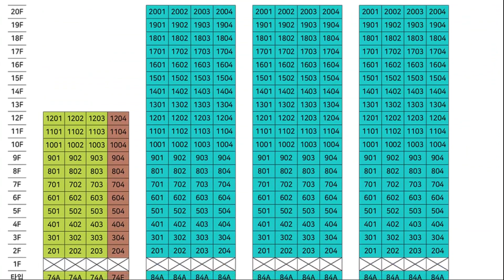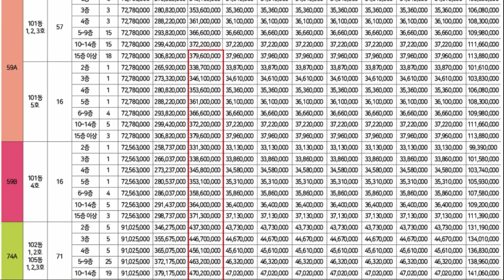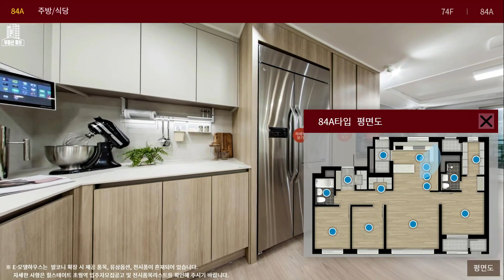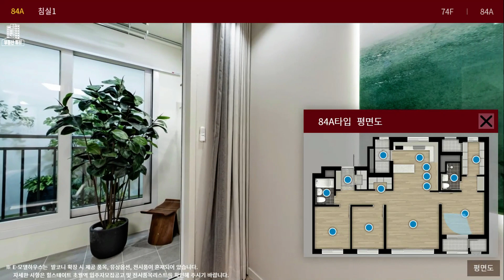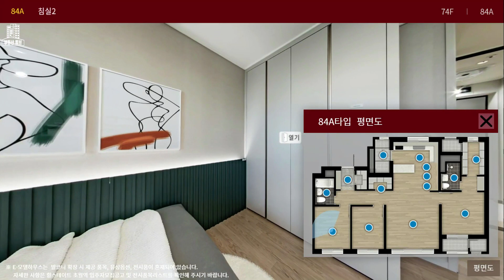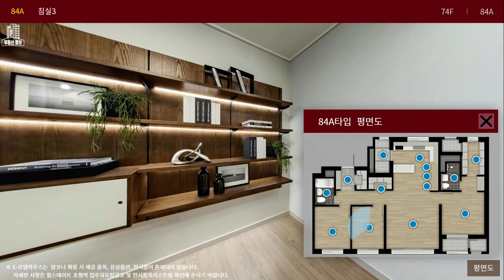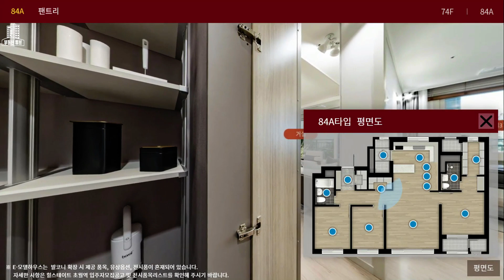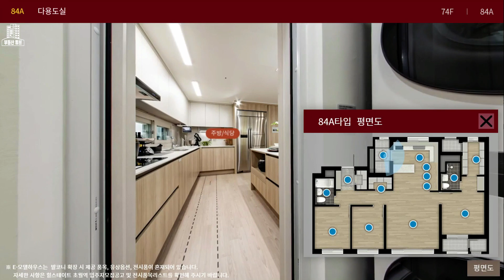힐스테이트 초월역 101A타입 공급가 모델하우스 부동산튜브 부동산투자 부동산전망